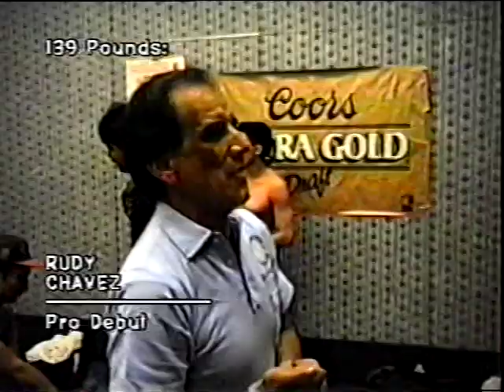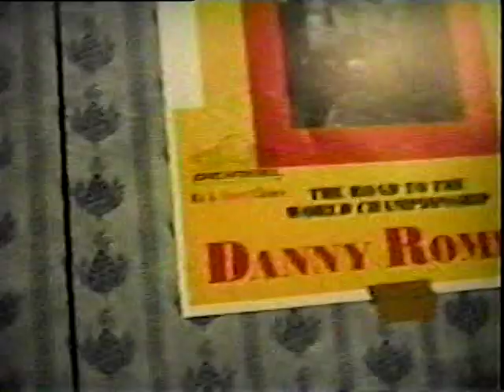FERNANDO CALLEROS vs RUDY CHAVEZ - Pro Boxing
2/9/94 - Kickboxing Champion Fernie "Cool" Calleros vs Albuquerque Toughman Champion and amateur standout Rudy Chavez in this battle of New Mexico professional boxers making their pro debuts.  From Tingley Coliseum in Albuquerque, New Mexico.  Great Battle!